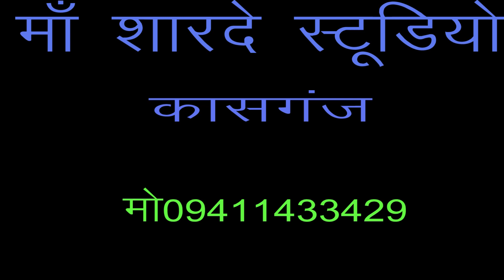बजनी पायलिया कान्हा पे जादू करि गई रे /दिव्या शास्त्री /माँ शारदे स्टूडियो kasganj /9411433429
remixer nirmal yadav                         Title :- बजनी पायलिया कान्हा पे जादू करि गई रे

माँ शारदे स्टूडियो कासगंज  :- 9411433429